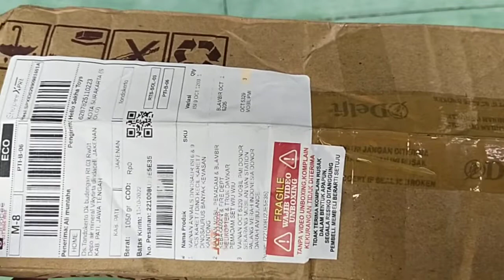Unboxing Mainan Harga Murah Ongkos Kirim Juga Murah